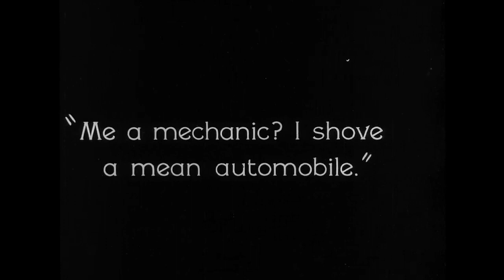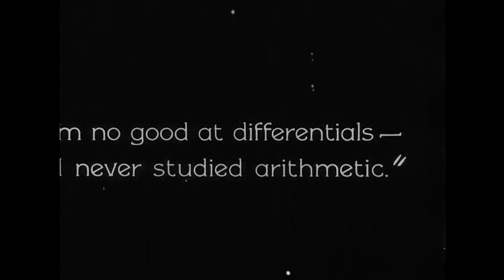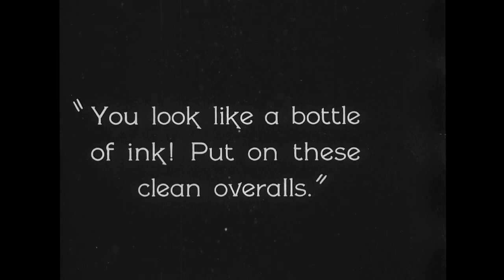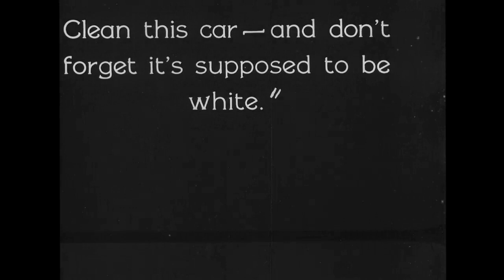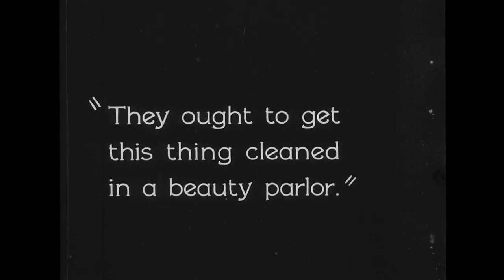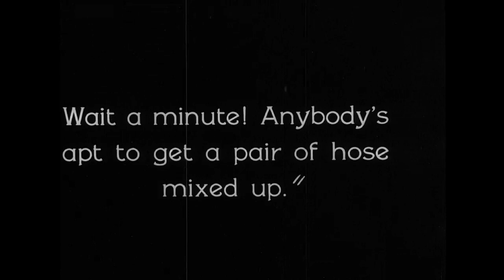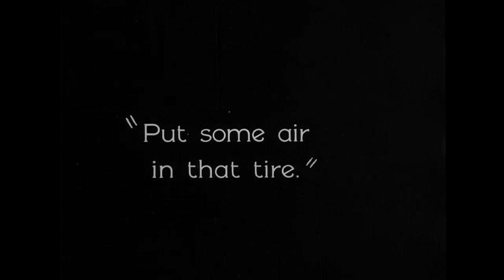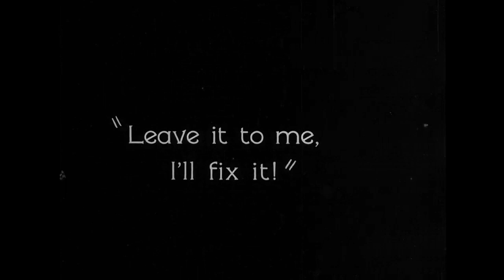ANTV LIVE presents The Mechanic 1907 Parts 1 & 2 HD 720p HIGH FR30